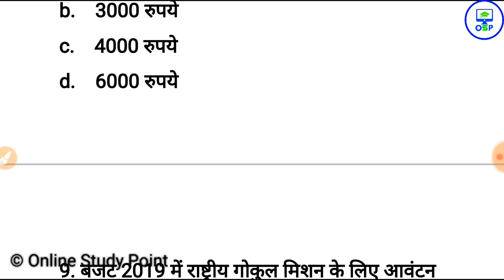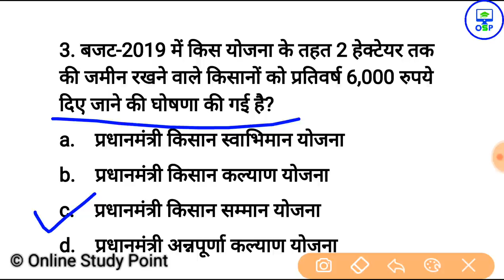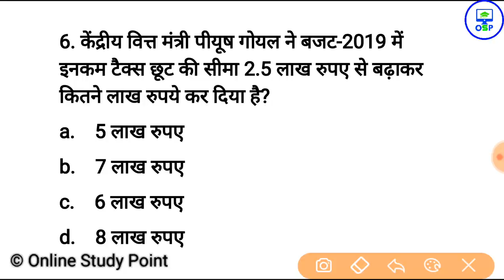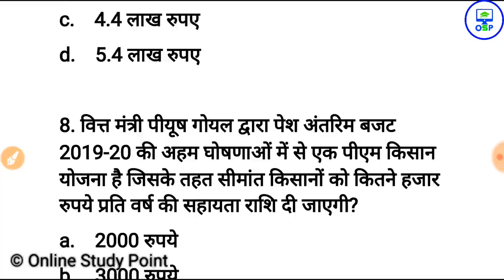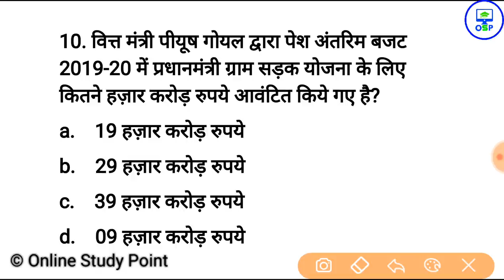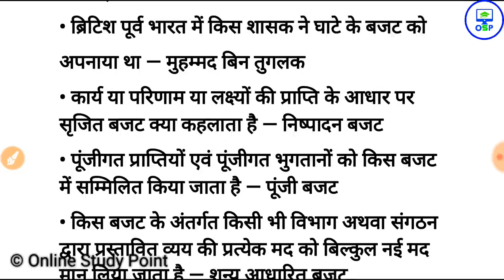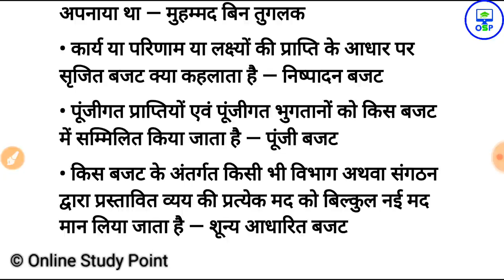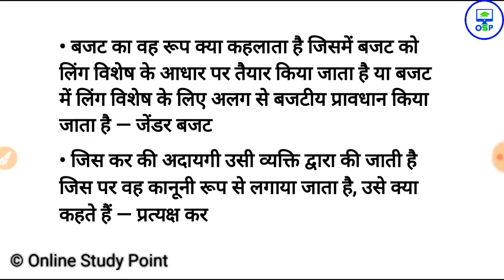रट लो - top most important budget 2019 current affairs quiz, Gk , ssc bank, railway